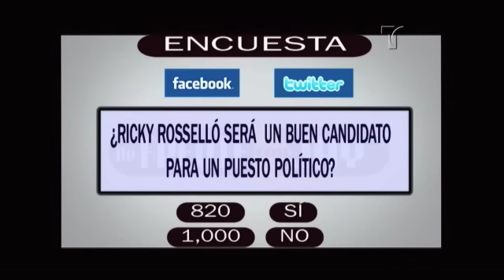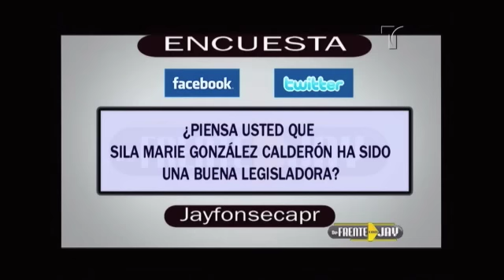64 DE FRENTE CON JAY 4-13-12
64 DE FRENTE CON JAY